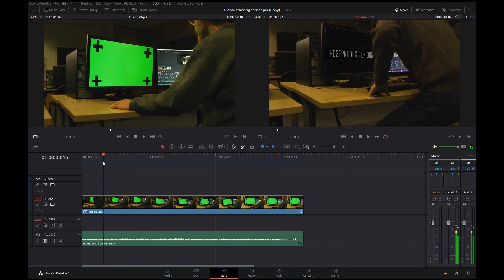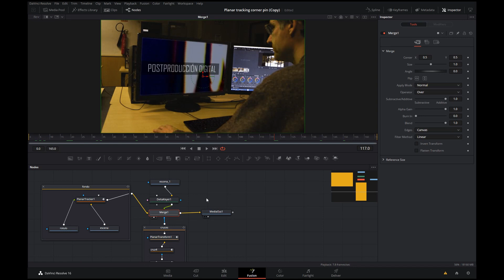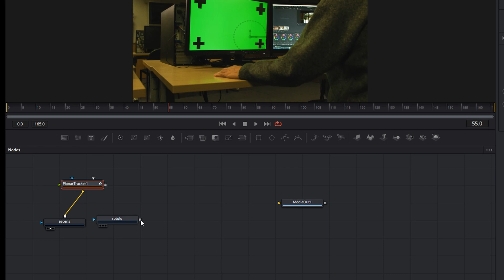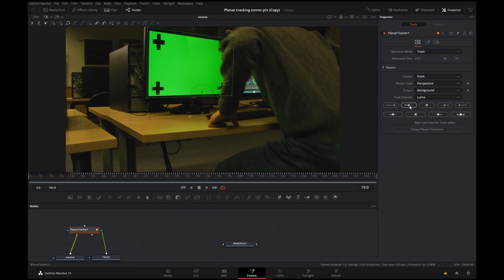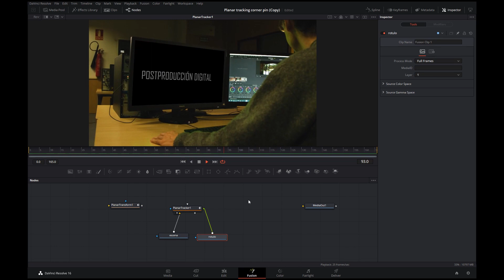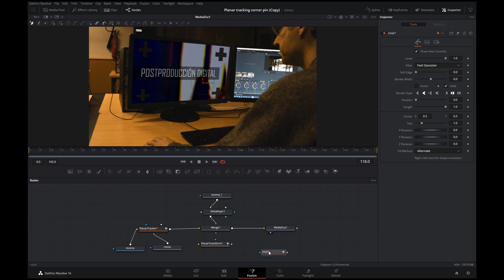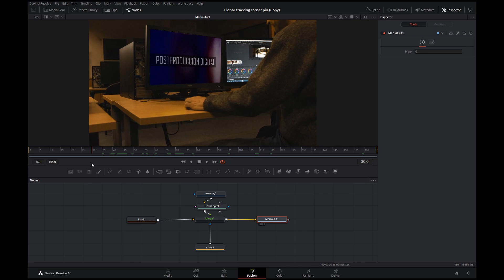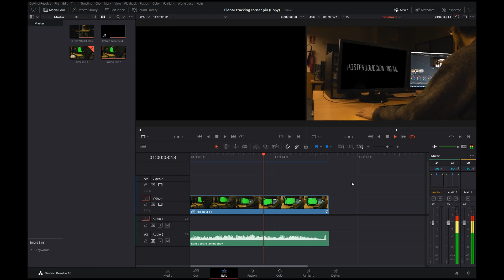Matchmove PC. Uso de las herramientas Planar Tracker, Corner Pin y Delta Keyer en Fusion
En este vídeo se hace una demostración del uso del Planar Tracker en Fusión utilizando la opción de Corner Pin, combinado con un croma. Para hacer este ejercicio puedes descargar el material en este vínculo: planar tracker y corner pin_cruces.zip